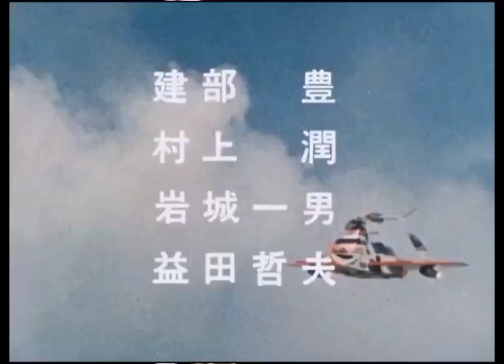Migthy morphin Alien Rangers JAKQ opening